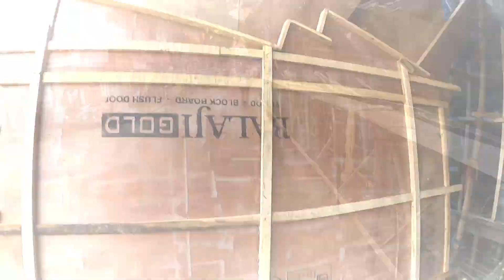Kumartuli Sarbojanin Durga Puja Pandal 2023lকুমোরের কাহিনী।Durga Idol Making।Kumartuli DurgaPuja2023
Kumartuli Sarbojanin Durga Puja Pandal Preparation 2023😍Durga Idol Making😍Kumartuli Durga Puja 2023

Best Durga Puja 2023
Kumartuli Park Durga Puja Preparation
Pandel Preparation of Durga Puja
the foraging drone

Er age Durga Puja Preparation 2023 a Chorbagan Sarbojanin durga puja 2023 Kalyani ITI More durga puja 2023 Ahiritola Sarbojanin Durga Puja 2023 Dumdum Park Tarun Sangha Durga Puja 2023 Rajdanga Naba Uday Sangha Durga Puja 2023 Thakurpukur State Bank Park Durga Puja 2023 Newtown Sarbojanin Durga Puja 2023 Dumdum Dakhshinpara Durga Puja 2023 Pathuriaghata Pancher Palli Durga Puja 2023 Salt lake AB Block Durga Puja 2023 Tala Prottoy Durga Puja 2023 Dakhshindari Youths Durga Puja 2023 Arjunpur Amra Sabai Club Durga Puja 2023 Keshtopur Masterda Smriti Sangha Durga Puja 2023 Ekdalia Evergreen Durga Puja 2023 Kendua Shanti Sangha Durga Puja 2023 Netaji Colony Lowland Durga Puja 2023 er dekhiyechi. Aro video asbe kolkata durga puja related. South Kolkata Durga Puja 2023 ebong North Kolkata Durga Puja 2023 er video to asbei sathe sathe central kolkata durga puja 2023 ar east kolkata durga puja 2023 o asbe. Durga puja khuti puja 2023 alrerady sob club suru kore diyeche kora. Kolkata Durga Puja Preparation 2023 agami dine video asbe.